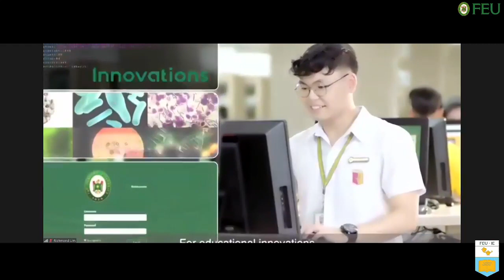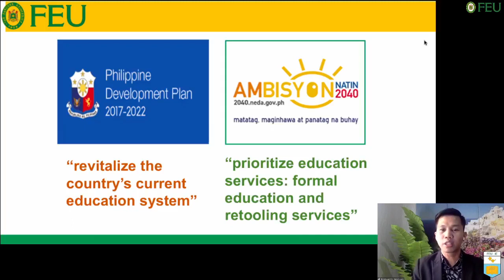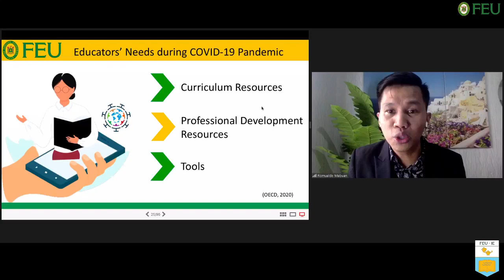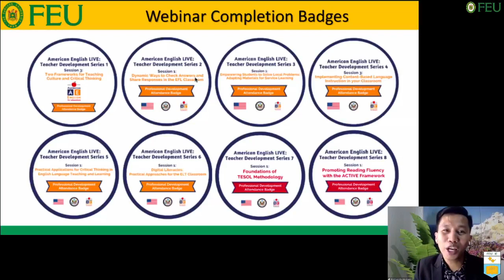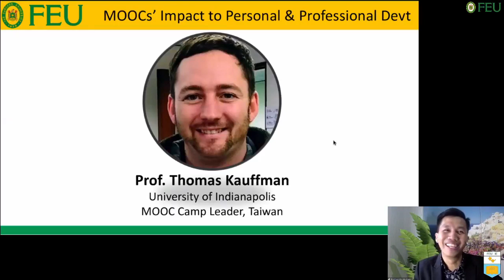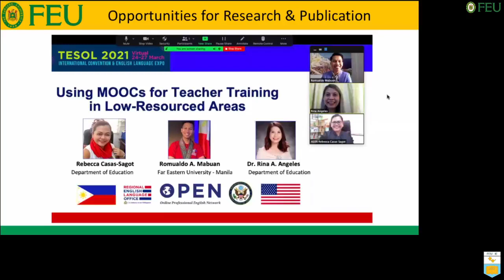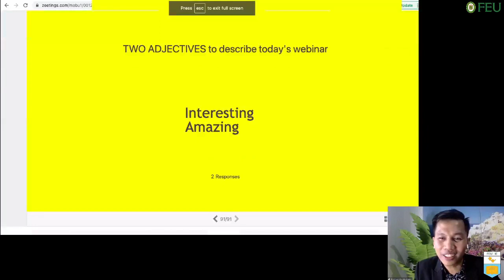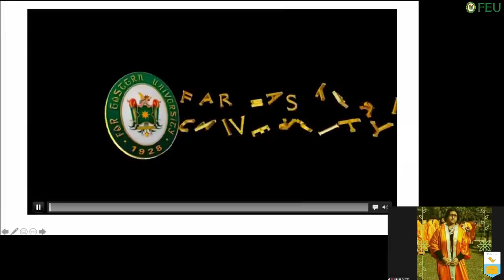Continuing Professional Development in the Time of Pandemic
aims at providing timely information on SPECIAL TOPICS in education.

FEATURED SPEAKER:
MR. ROMUALDO MABUAN